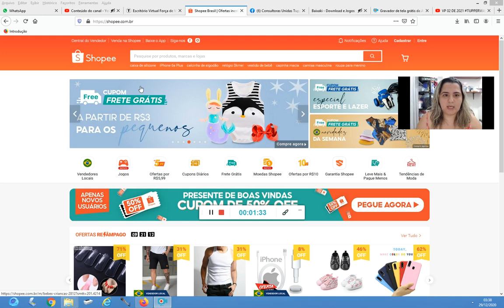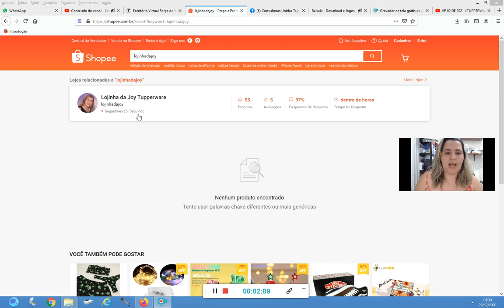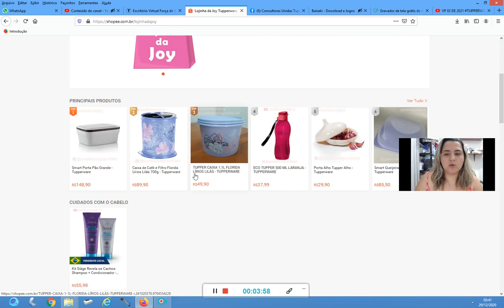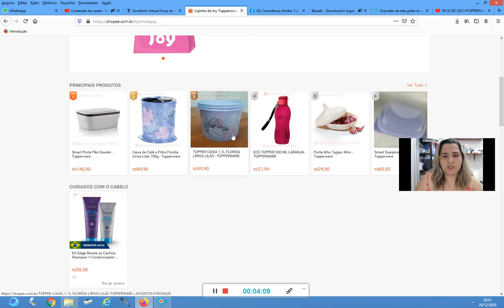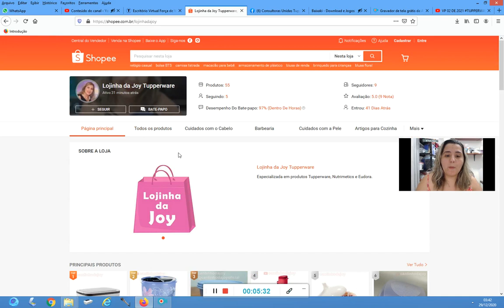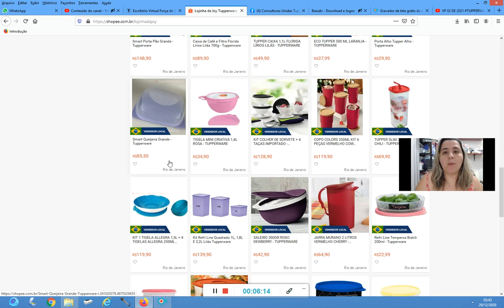lojinhadajoy no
Se você é do Estado do RJ e deseja ser um consultor faça o seu cadastro comigo através do link abaixo: